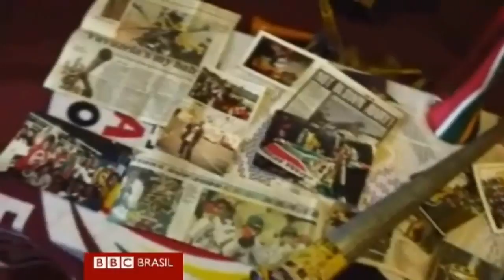Inventor de vuvuzela diz que a final será, Brasil e Africa do Sul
Conheça Saddam Maake, figura que se tornou internacionalmente conhecida, como o criador da vuvuzela. O instrumento é o objeto favorito da torcida africana nos jogos da Copa do Mundo de Futebol 2010. Saddam revela que torce para o Brasil, como segundo time, evidentemente. Sente falta de Ronaldo na seleção brasileira e sonha em ver na final a África do Sul vencer o Brasil.